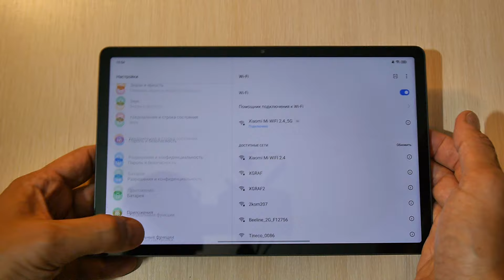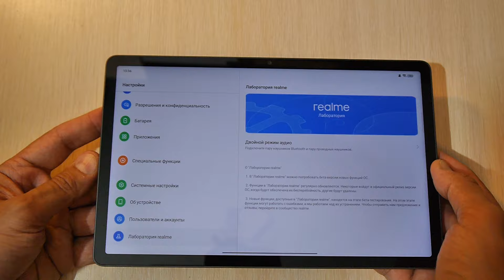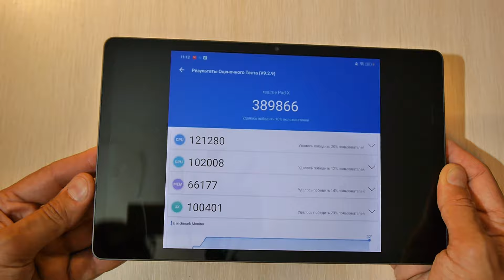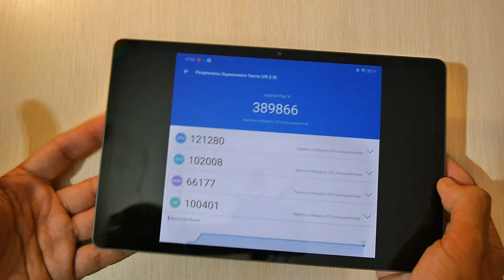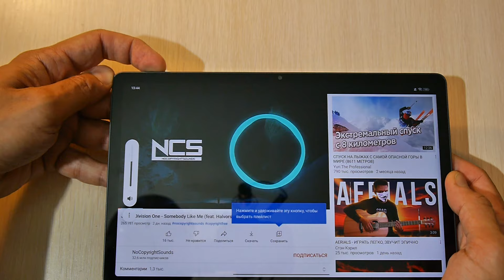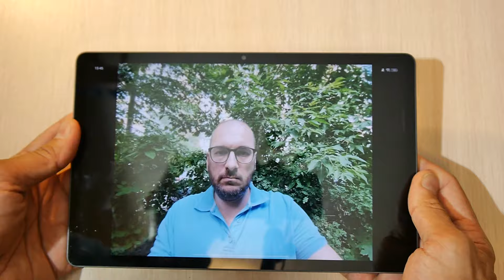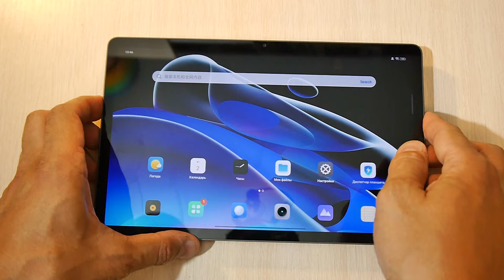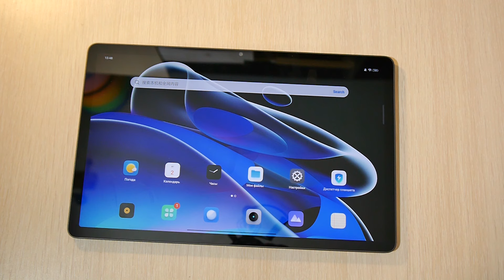Не тот, кем казался! Realme Pad X честный обзор